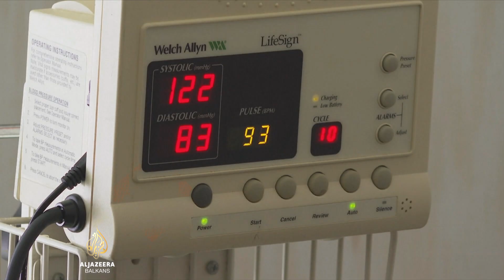Pravo na abortus i dalje dijeli SAD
Ako Vrhovni sud SAD-a ukine pravo na abortus, otprilike polovina američkih saveznih država će ga ograničiti ili potpuno zabraniti. Ostale najavljuju da će se proglasiti takozvanim utočištima.